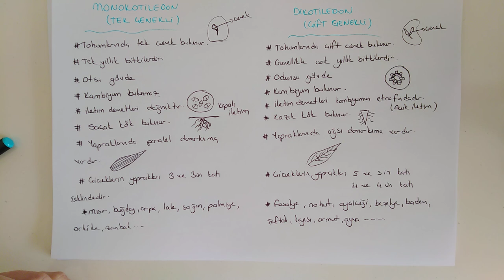108) Canlılar Alemi / Bitkiler - ÖABT BİYOLOJİ